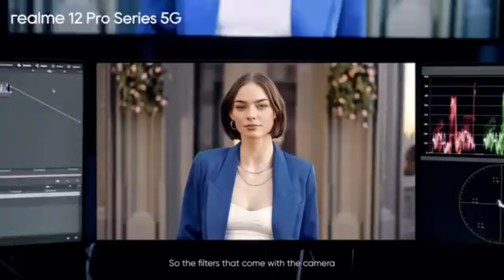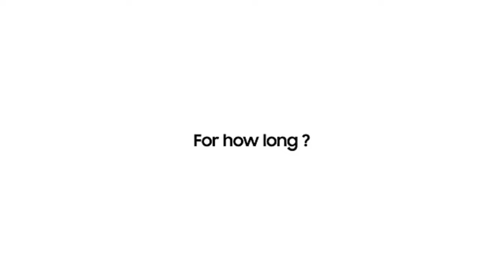12+512GB | Top 5 Best Smartphone Under 30000 in February 2024 | Best Flagship Phone Under 30000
12+512GB | Top 5 Best Smartphone Under 30000 in February 2024 | Best Flagship Phone Under
30000

Subscribeeeeee

Your Queries÷
phone under 30000, best phones under 30000

Bonus ÷
VIDEO MAI BTAYA H AJ KHUL KR DEKHO DEKHO (1X)